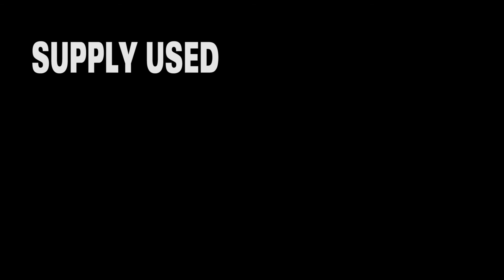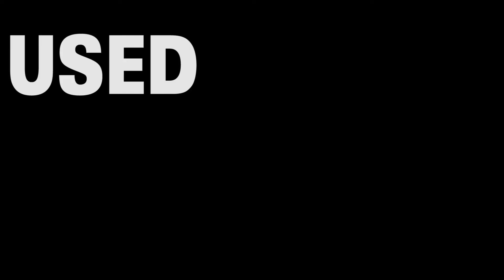Used & Restored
All of our used and restored parts cost a fraction of the price of new. New parts are added to our inventory every day. For the sake of clarity, we do not sell car parts.